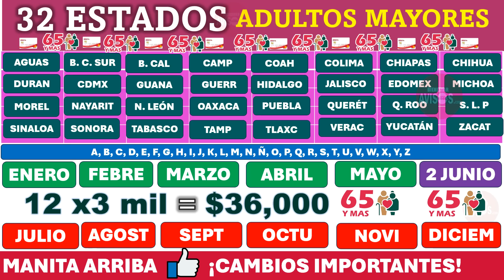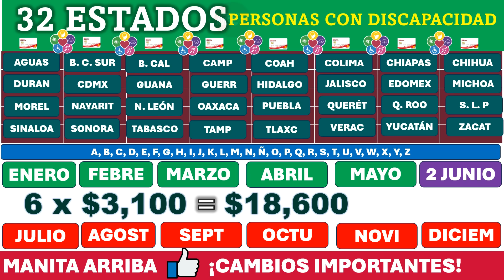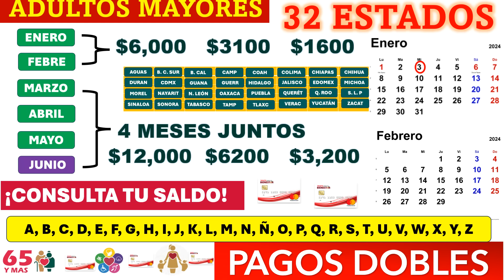💣💥¡¡𝟏𝟎𝟎% 𝐂𝐎𝐍𝐅𝐈𝐑𝐌𝐀𝐃𝐎!! 💥💣𝐘𝐀 𝐇𝐀𝐘 𝐅𝐄𝐂𝐇𝐀 𝐏𝐀𝐑𝐀 𝐏𝐀𝐆𝐎𝐒 𝐃𝐎𝐁𝐋𝐄𝐒 🤑$𝟏𝟖,𝟎𝟎𝟎+$𝟗,𝟑𝟎𝟎+$𝟒,𝟖𝟎𝟎 🤑 𝐀𝐑𝐈𝐀𝐍𝐃𝐀 𝐋𝐎 𝐃𝐈𝐉𝐎 𝐇𝐎𝐘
PensiónAdultoMayor, PensiónDiscapacidad, y el programa MadresTrabajadoras.